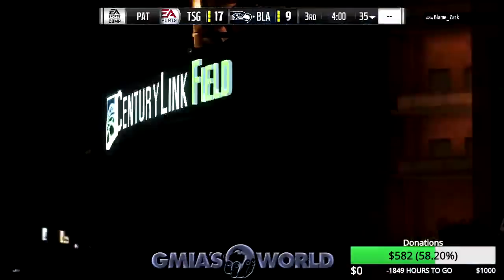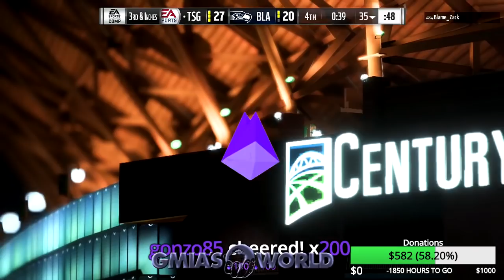Exposing A Madden "PRO" That buys 5 Ebooks A Week & Has No Thumbs! MUT 19 Part 13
Exposing A Madden "PRO" That buys 5 Ebooks A Week & Has No Thumbs!

Is this dude serious???